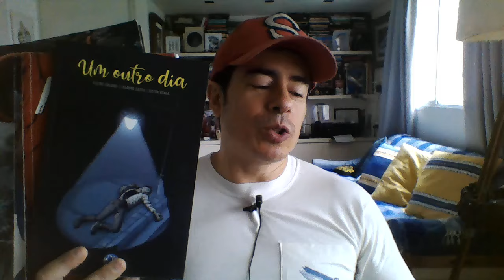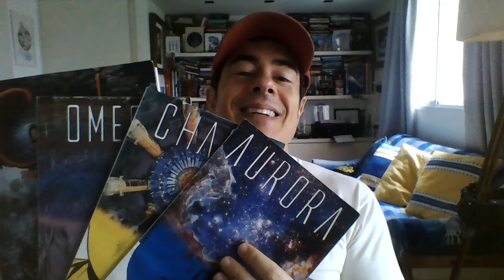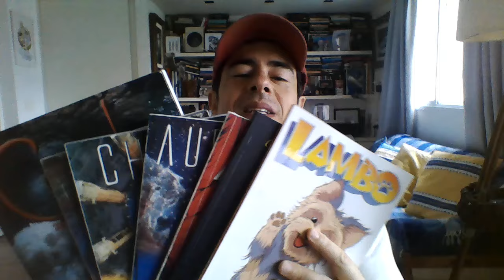Não impeça o agir de Deus!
Para comprar meus quadrinhos, "Aurora", "Comunhão", "Um Outro Dia", "Chaos", "Knock Me Out", "Omega" e "Lambo" visite meu

Obrigado por colaborar com o canal através do Subscribestar!